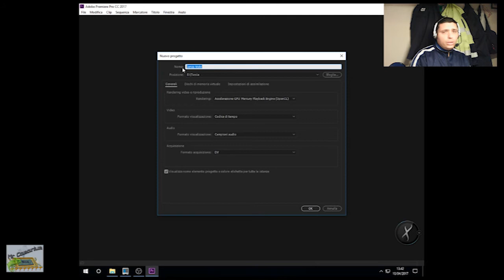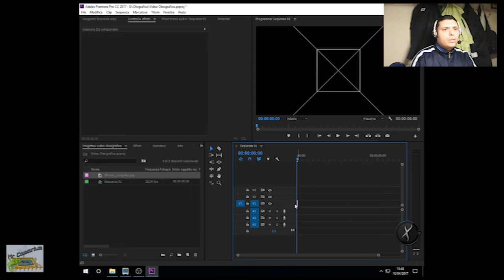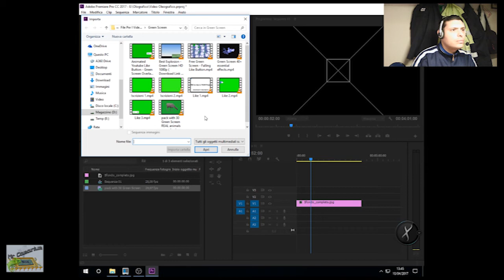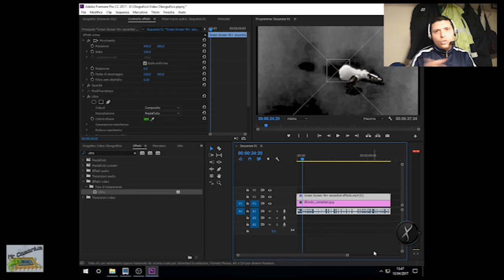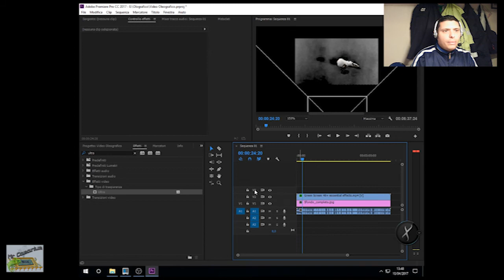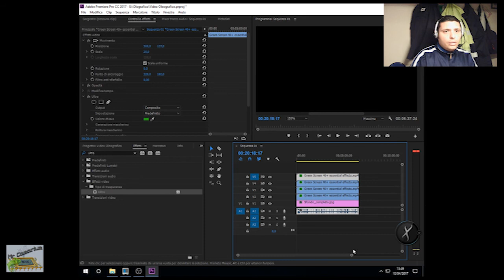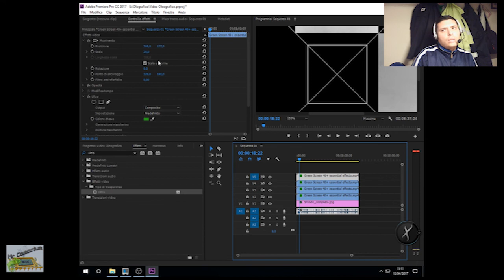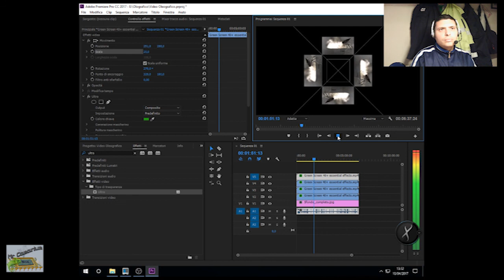Creare un video Olografico con Premiere CC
Dietro insistenza di un utente ecco un video su come realizzare un video olografico con Premiere CC.
(Pagina da dove scaricare il file modello per il video)